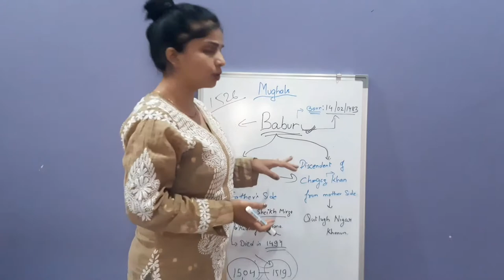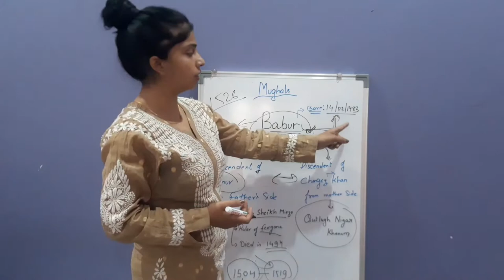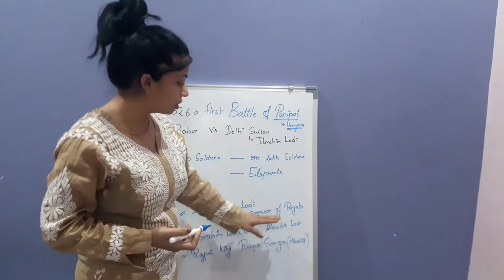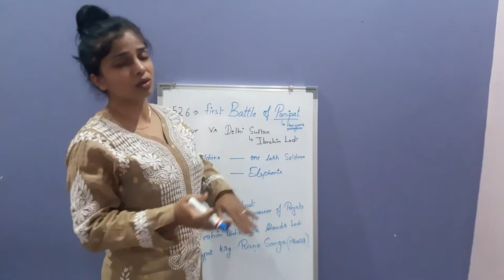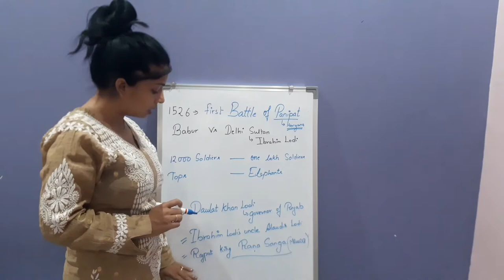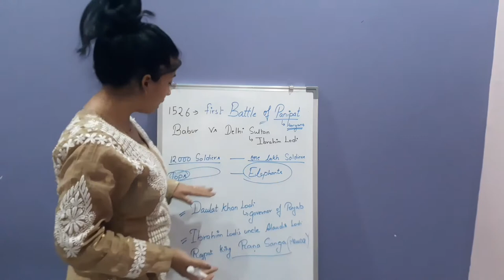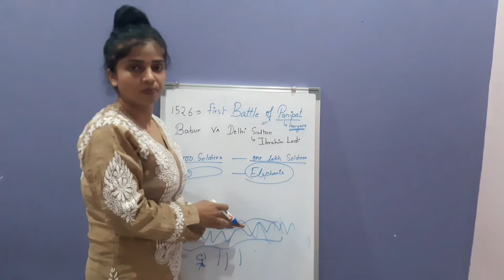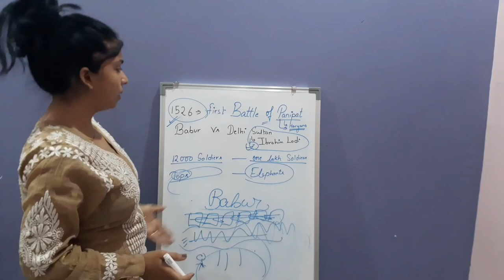Mughal Dynasty| 1st Battle of Panipat in Hindi|पानीपत का प्रथम युद्ध| Babur vs Ibrahim Lodi| part 1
Battle turned out as turning point in Indian History.

Panipat ki ladai
Panipat movie
Battle of Panipat 1526
babur vs lodi
panipat film
upsc History
uppcs History
mughal empire
complete mughal empire for all exams with each details
Learn Inn